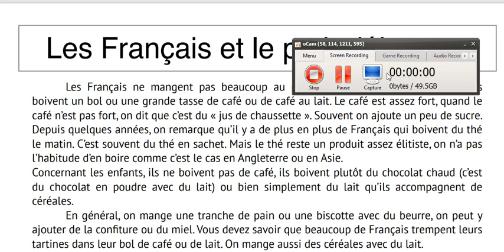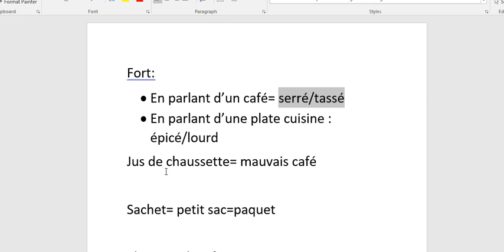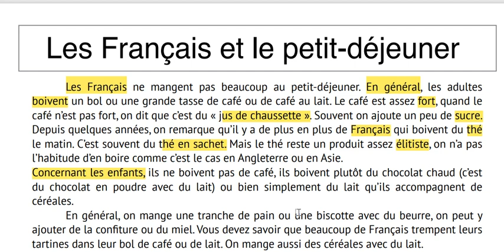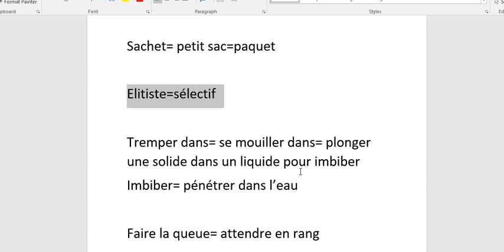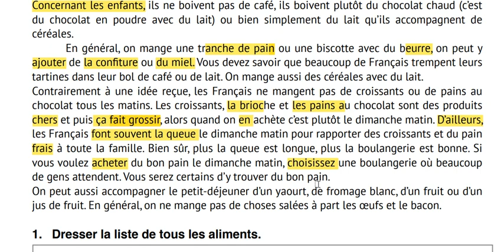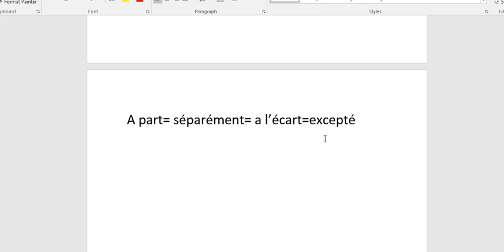Lisez un petit texte avec moi/ le petit dejauner2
French/français/Tef/Delf/françaisfacile